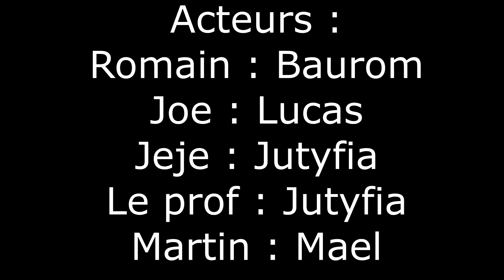RolePlay | Mon Deuxième Stage EP02 | La visite de mon professeur [Fs19 RP]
◼La modération YouTube est gérée par : Unwaid/ Jutyfia/ Neeliix/ PapaMicka/ .